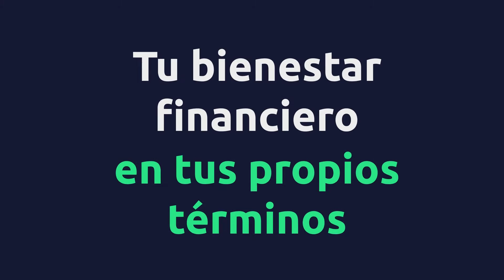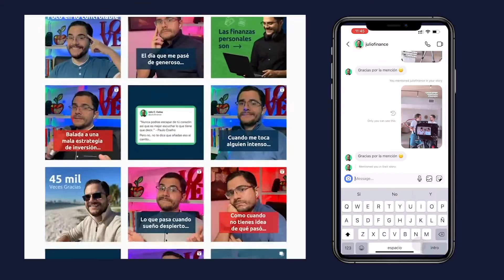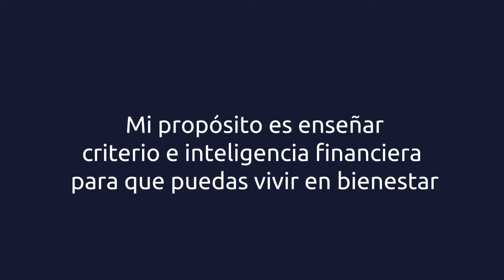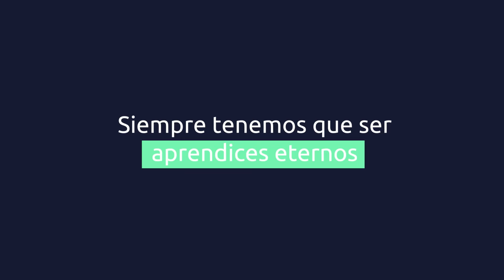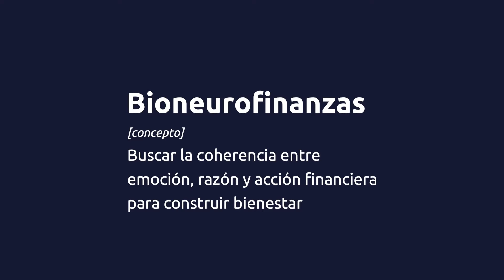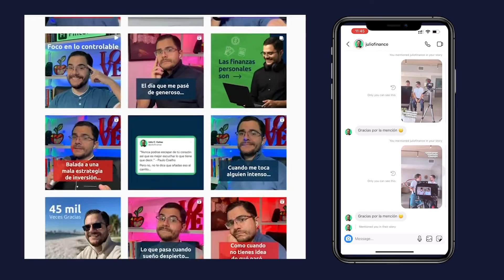Ep 99 🟢 Finanzas, bienestar y tú... ¡casi 100 episodios después en Despierta Tus Finanzas Podcast!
¡Llegamos al episodio 99 y estamos de fiesta! 🥳

Todo esto ha sido posible gracias a tu apoyo y para mí, @juliofinance, ha sido un inmenso placer acompañarte en tu camino de crecimiento personal y financiero y también espero que sigamos construyendo un sendero de Bienestar juntos, siempre en tus propios términos. Por esto, en son de celebración, quiero remontarme a la historia de Fintelhub y del podcast para que echemos un vistazo atrás y seamos conscientes de todos los logros que recogimos hasta este episodio.

00:00 ¡Celebremos juntos este episodio!
01:58 ¿Cómo nació Fintelhub?
02:39 ¡Conozcámonos!
05:56 ¿Cuándo nació el podcast?
07:16 ¿Por qué el dinero es una de las principales fuentes de estrés?
08:28 ¿Cómo nos limita el perfeccionismo?
10:20 El propósito de alcanzar el bienestar ¿Por qué ser un aprendiz eterno?
11:04 ¿Por qué tenemos que ser aprendices eternos?
12:00 ¿Qué significa Fintelhub?
14:30 ¿Qué es Fintelhub?
17:15 ¿Cuál es la filosofía Fintelhuber?
18:19 ¿Qué son las Bioneurofinanzas?
20:27 ¿Qué pasa cuando vives tu Ikigai?
27:15 ¿Qué aprendizajes hemos recogido en el camino?
30:06 El poder de la constancia y la disciplina
32:33 ¿Cómo funciona el efecto compuesto en los proyectos?
34:41 El poder de la autenticidad
37:27 ¿Por qué es necesario desapegarse del ego cuando compartes contenido en Internet?
00:42:02 Despierta Tus Finanzas

Este episodio de Despierta Tus Finanzas Podcast, celebramos el nacimiento de este podcast y de @Fintelhub, y conversamos acerca del trayecto recorrido hasta el episodio 99, la historia del Profe en el área corporativa, de dónde surgió la idea del podcast, de qué se trata el concepto del aprendiz eterno, cuál es el origen de Fintelhub, de qué se trata la metodología de Bioneurofinanzas y cuáles son logros y aprendizajes recogidos en este trayecto contigo.

Recomendaciones:

1.Programa: Despierta Tus Finanzas 🚨 Recibe un 10% descuento utilizando el código DTF10%

2.Programa: Despierta Tus Inversiones 🚨 Recibe un 10% descuento utilizando el código DTF10%

3.Programa: Despierta Tus Ingresos

🎙 Despierta Tus Finanzas Podcast
Producción: Fintelhub & Yucalab
Edición de sonido: Andreína Gomez
Edición de video: Fernanda Rizzo